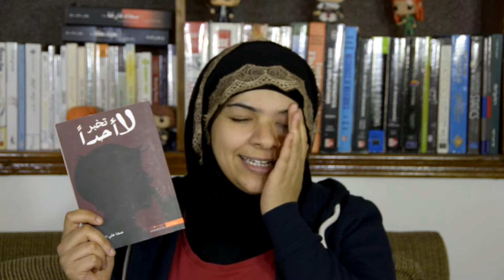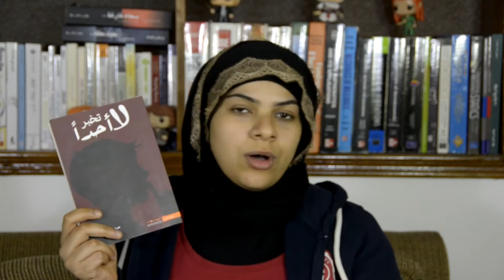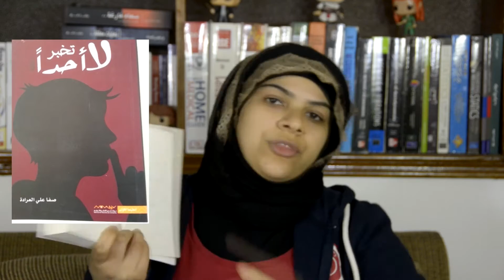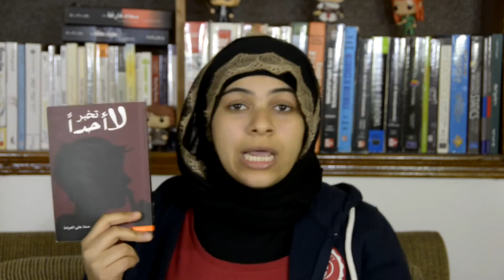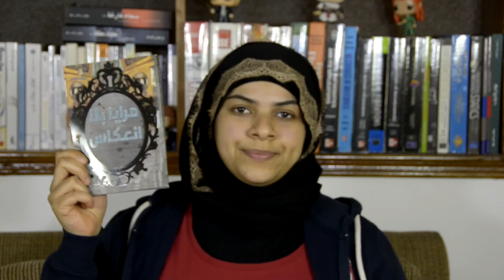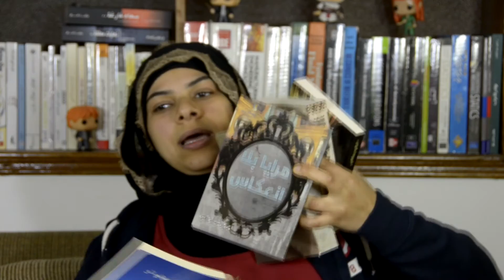تقييمي لكتاب لا تخبر أحدًا تأليف صفا علي العرادة + مشتريات كتب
لطلب رواياتي ( نهايات معلقة ) و ( سماء فارغة ) من سلسلة صوت صفير البلبل من موقع جملون و ستحصلون خصم 10% من سعر الرواية من هذا الرابط :

لقراءة الفصل الأول من روايتي نهايات معلقة الجزء الأول من سلسلة صوت صفير البلبل مجانًا على الرابط التالي
w.tt/1VdQ01Q

My other Instagram : doha_the_reader
My goodreads: ضحى الحداد